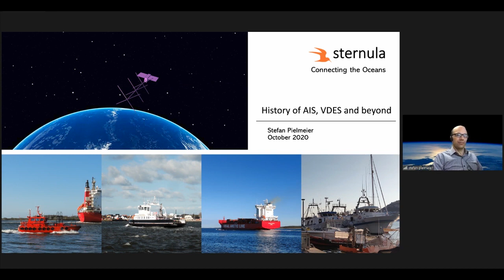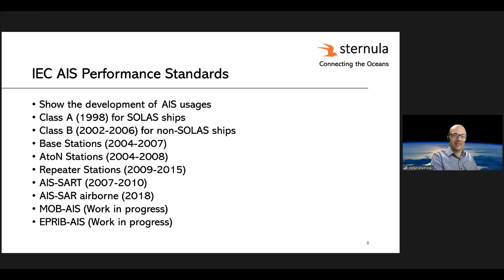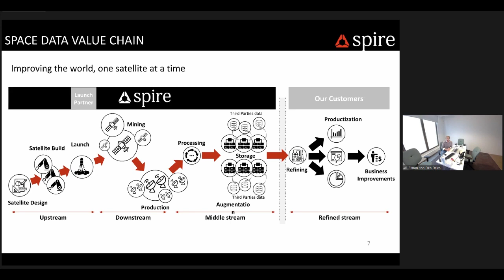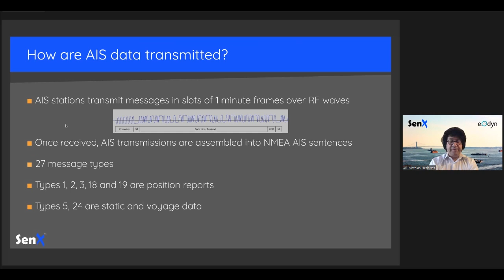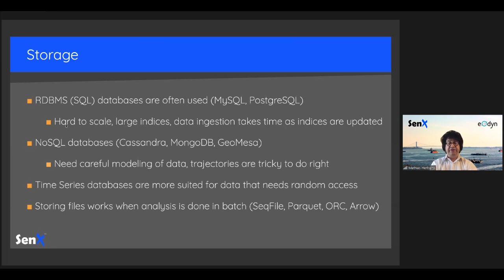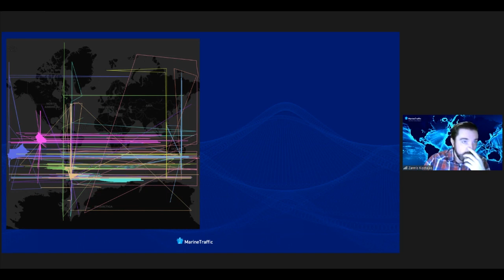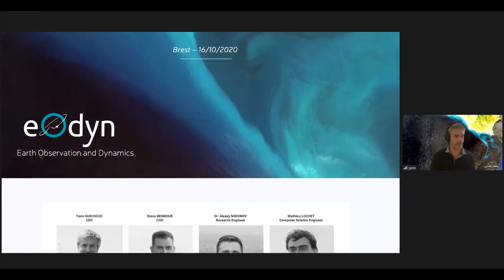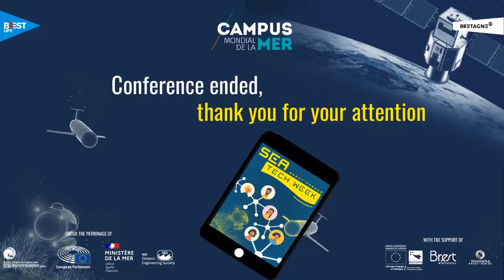20201016 SenX SeaTechWeek AIS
Sea Tech Week 2020 session on AIS. Organized by SenX.

Featuring 5 talks by AIS experts from various leaders in the field:

* From AIS to VDES, an overview over history - Stefan Pielmeier, IALA.
* The value of AIS data - Simon van den Dries, Spire Maritime.
* AIS data challenges and technology to solve them - Mathias Herberts, SenX.
* Density maps: shipping trends at a glance - Zannis Kostalas, MarineTraffic.
* The Omni-Situ technology, or how to measure total ocean surface currents, winds and waves by analyzing AIS data - Yann Guichoux, eOdyn.

Don't forget to check the TrueSea demo to see what SenX can help you achieve with your AIS data.